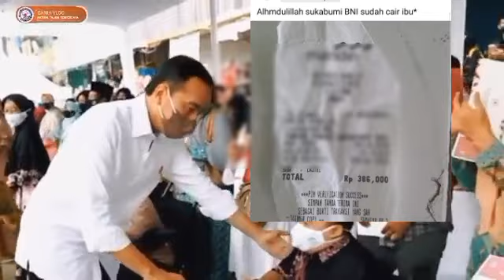ALHAMDULILAH CAIR BARU SAJA CAIR..CAIR 16 MARET PKH BPNT TAHAP 2 SILAHKAN SIMAK WILAYAH INI CAIR